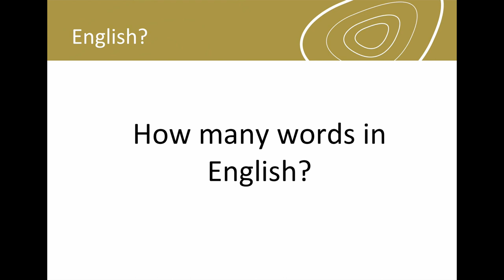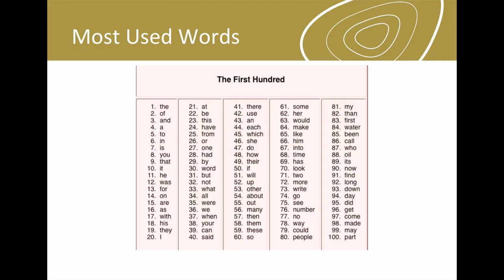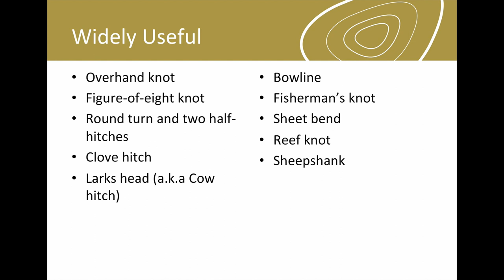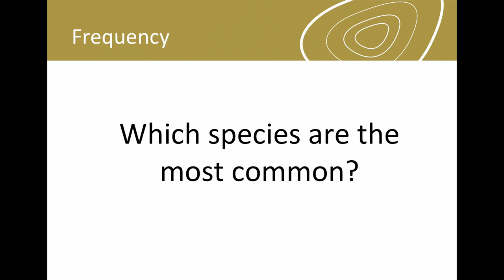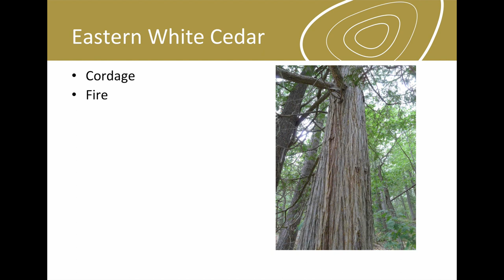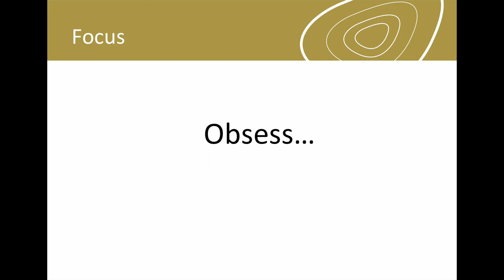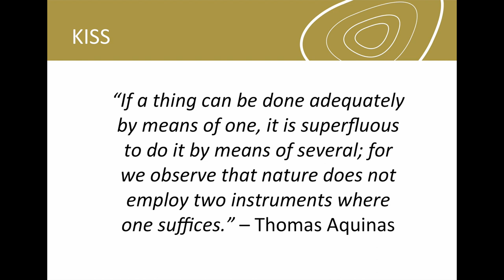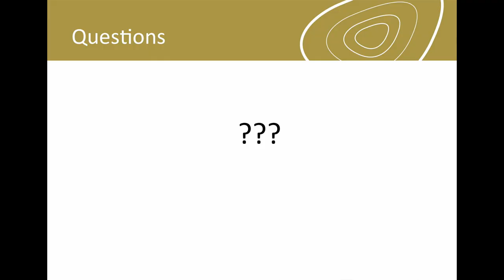Accelerate Your Bushcraft Learning | Bushcraft Show 2017 Main Stage Presentation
paulkirtley.co.uk  It’s often said that you can’t learn bushcraft skills overnight, that there is always more to learn, that many skills take years of practice to even approach mastery.  So, how does the average person with a job and a combination of any or all of kids, mortgage, family commitments, weekly shopping, gardening, DIY, and who doesn’t live outdoors, make significant progress with these skills?

Links mentioned in the above video:

paulkirtley.co.uk/skills-list/